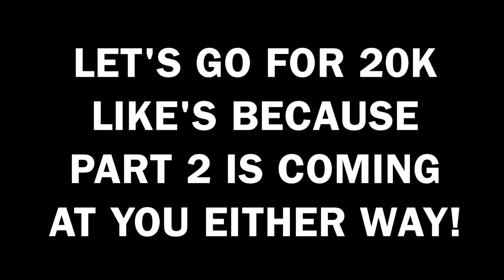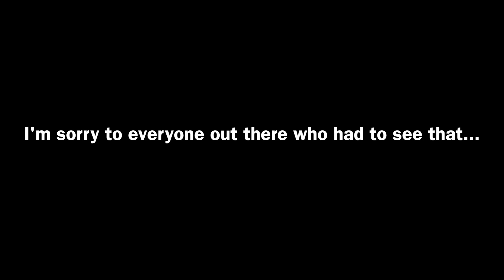PARTY With 10,000 Girls!! Being D#*KS Season Finale! *Gasparilla* | JOOGSQUAD PPJT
Hit Like For More "Being D#*ks", And I'll Turn Into A Unicorn.